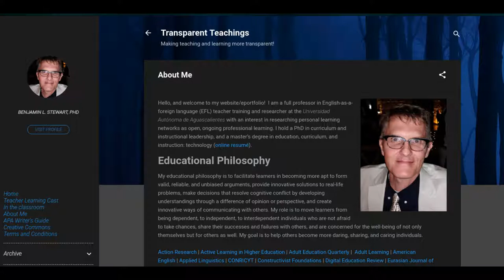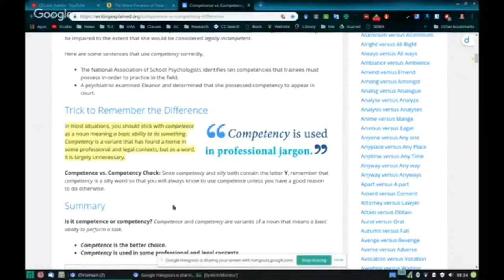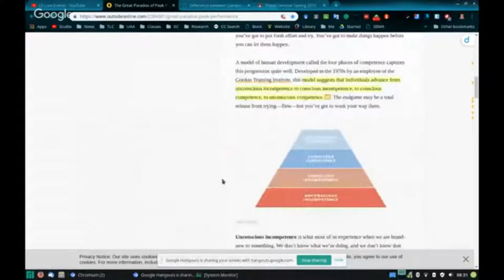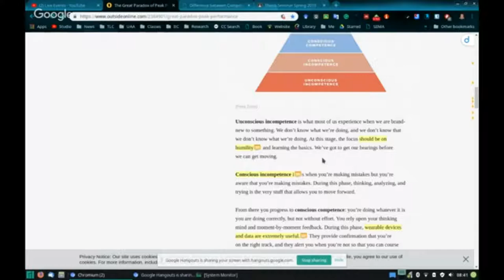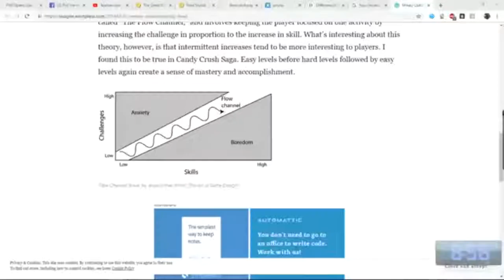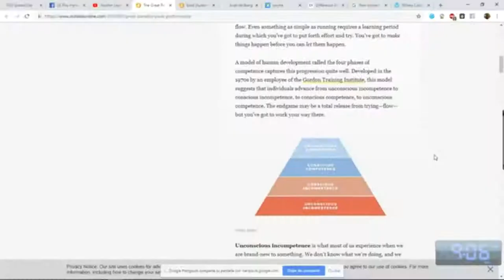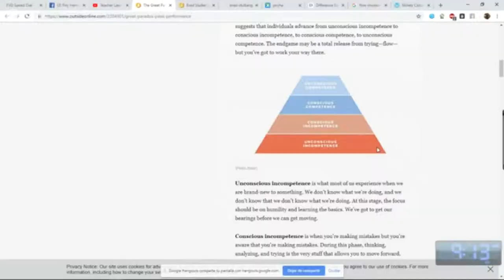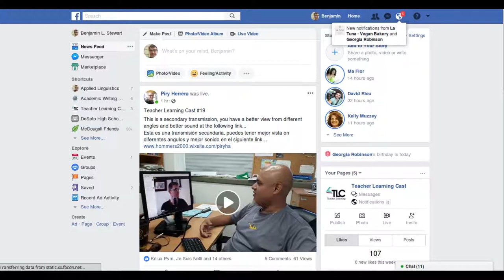Teacher Learning Cast (TLC) #29: Competency vs. Competence